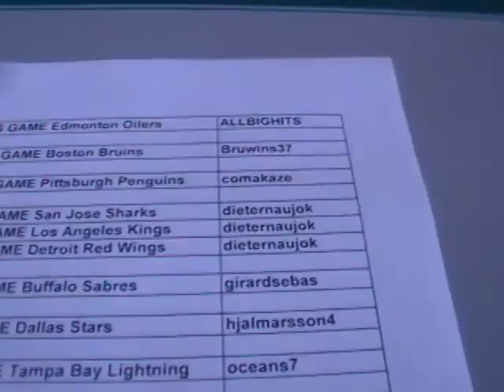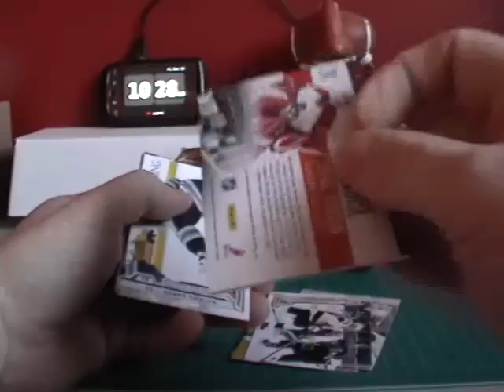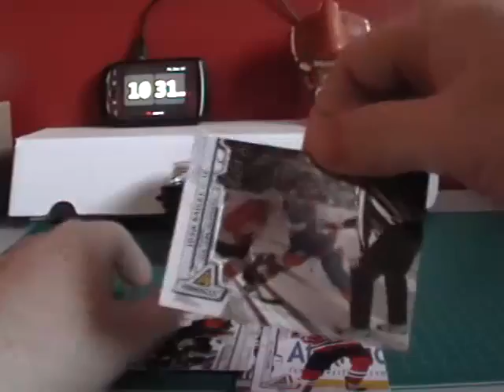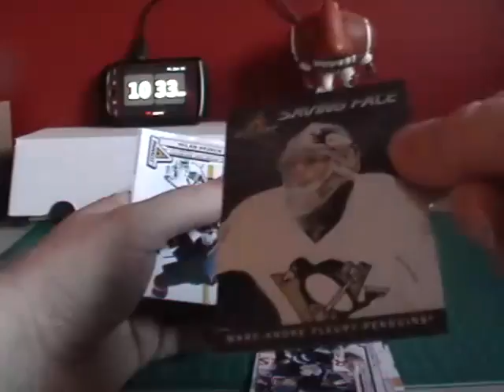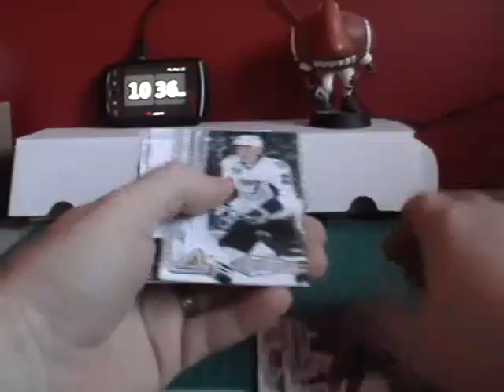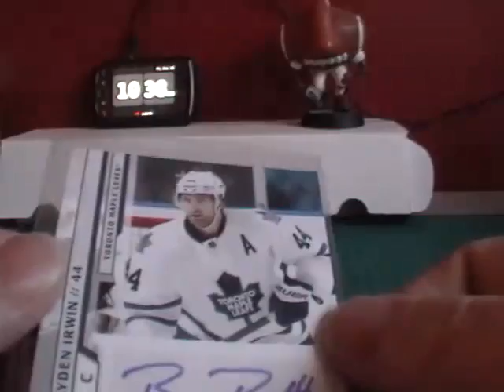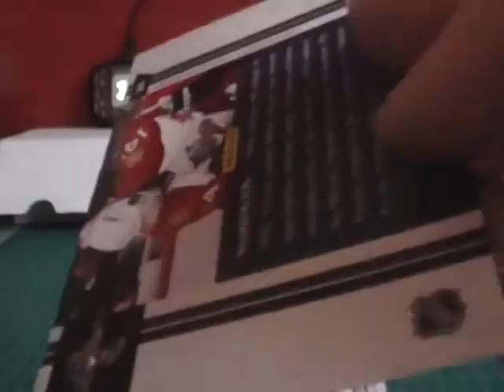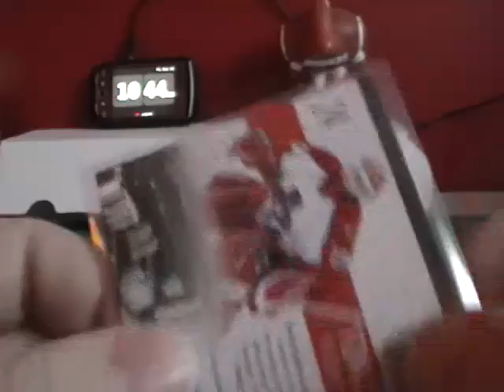2010-11 Pinnacle Hockey SN 760 BREAK